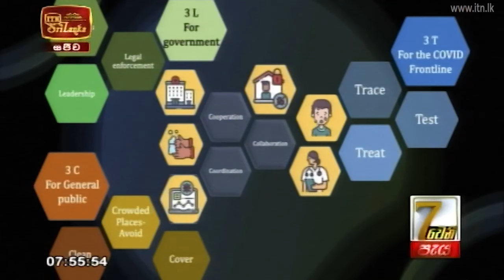ITN Hathweni Peya with Prof Indika Karunathilake 2020 10 06